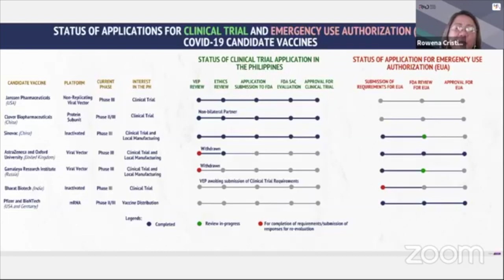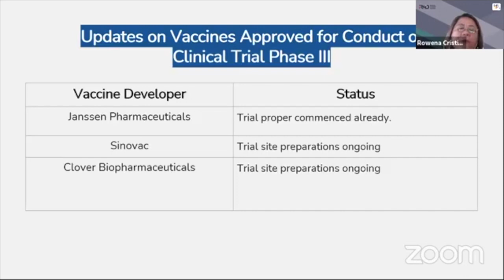Janssen Pharmaceuticals starts Covid-19 vaccine clinical trials in PH — DOST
Belgium-based Janssen Pharmaceuticals has already started its Covid-19 vaccine clinical trials in the country, the Department of Science and Technology (DOST) said Friday.